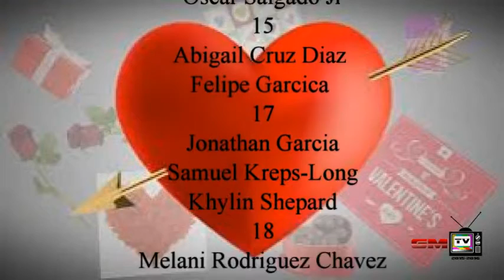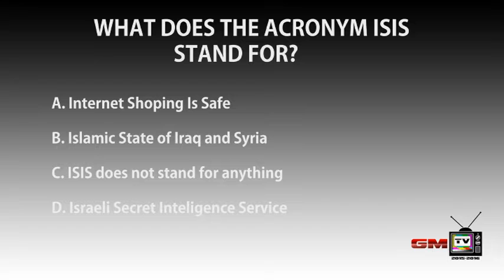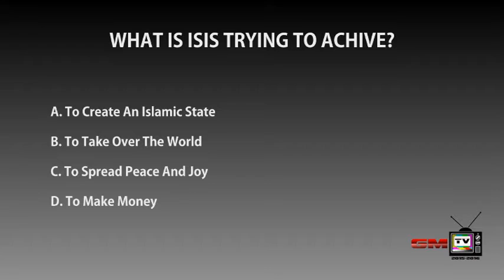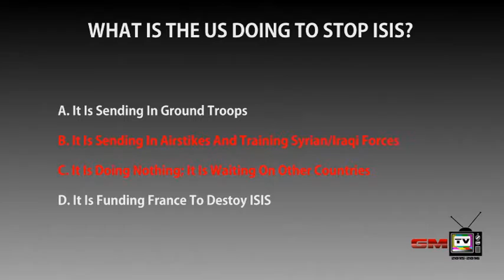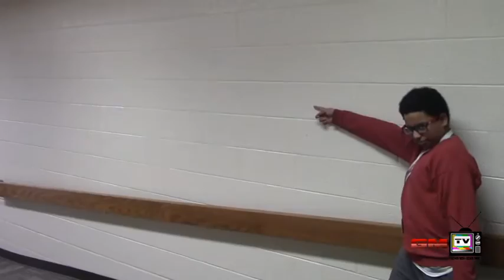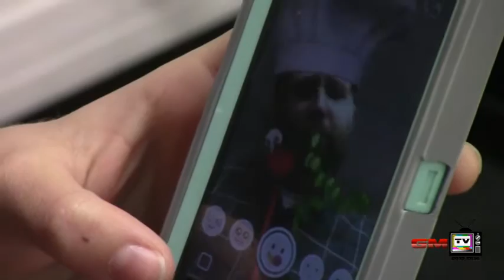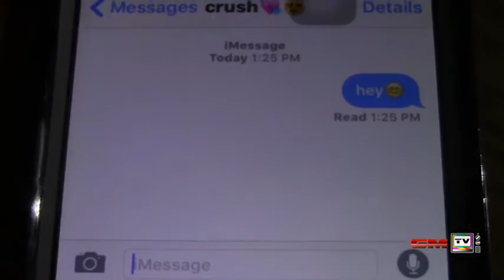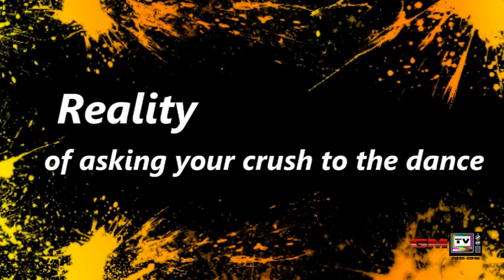02 10 16 GMTV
Goshen Middle School's weekly news, information, sports, and entertainment program.